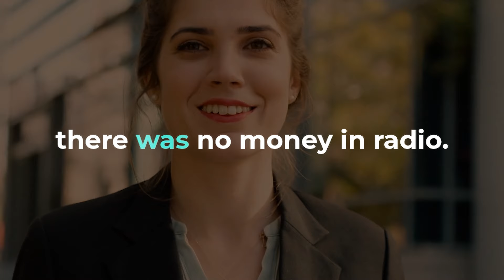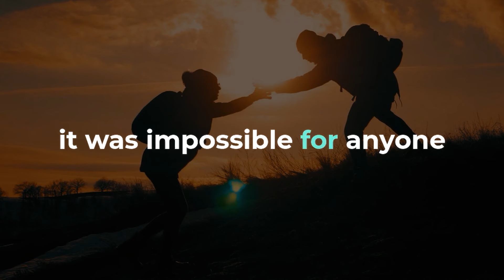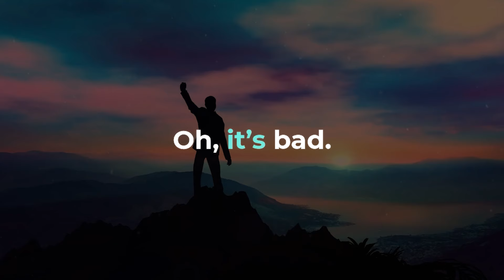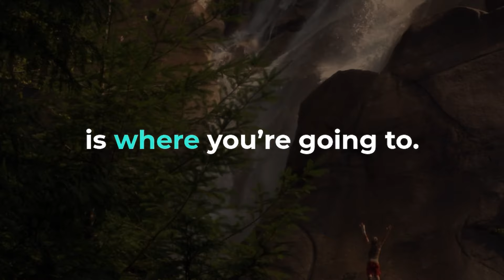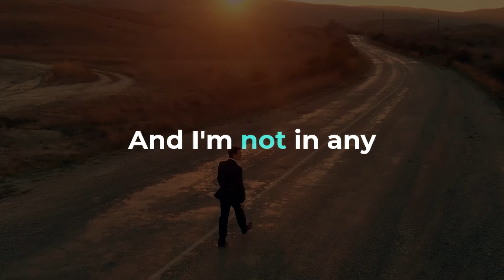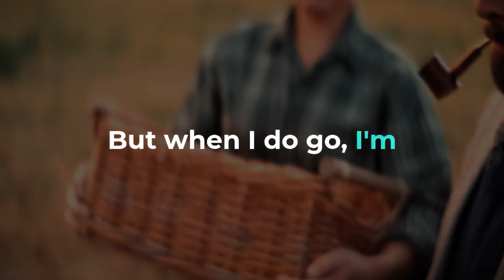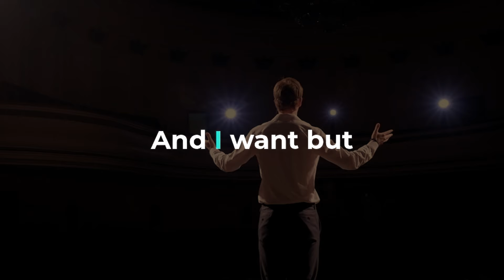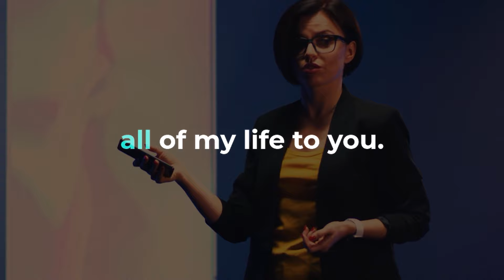Dave Ramsey: How to Be Intentional With Your Money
▶Title: Dave Ramsey: How to Be Intentional With Your Money
▶Description:
Discover the secrets to financial success with Dave Ramsey's expert advice on "How to Be Intentional With Your Money." In this video, Dave Ramsey reveals practical strategies to help you take control of your finances and make every dollar count. Learn how to budget effectively, save for the future, and avoid common financial pitfalls. Whether you're just starting your financial journey or looking to refine your money management skills, this video provides actionable tips to help you achieve your financial goals. Tune in and start your path to financial freedom today. Remember, being intentional with your money is the key to building wealth and living a stress-free financial life.

▶Speakers:
DAVE RAMSEY